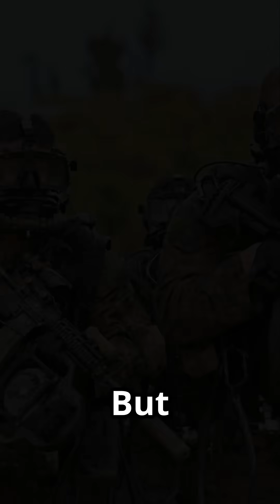US Deploys NMESIS in the Philippines Balikatan Exercise 2025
The US Marine Corps just deployed the powerful NMESIS anti-ship missile system during Balikatan 2025 in the Philippines! 🇺🇸🇵🇭 Watch this quick breakdown of how NMESIS is changing the game in coastal defense.